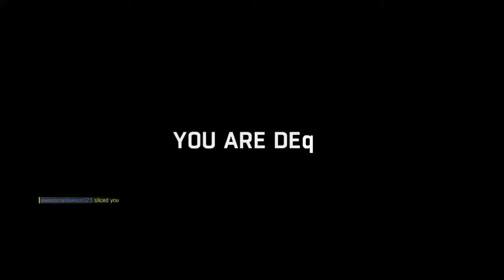Dying Light Be The Zombie Gameplay (pt 2)